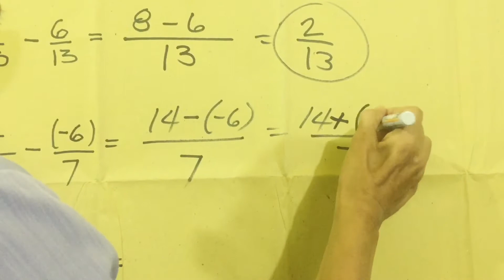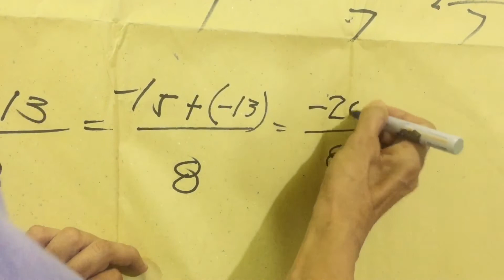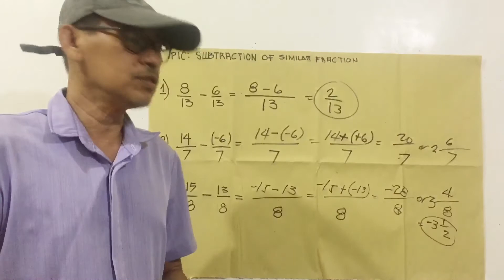HOW TO SUBTRACT SIMILAR FRACTIONS | Teacher AL